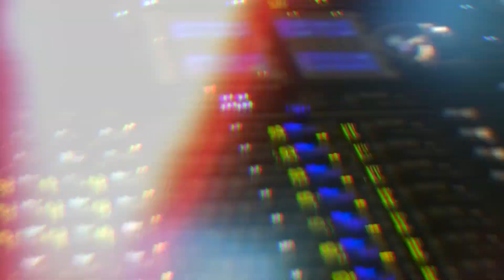NoBs Stems Package EPK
Bass and Guitar Stems!